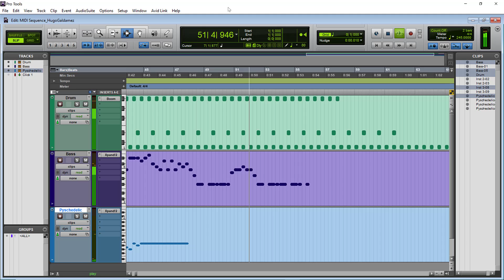Hugo Galdamez 8A S20 Proj 2 MIDI Sequence